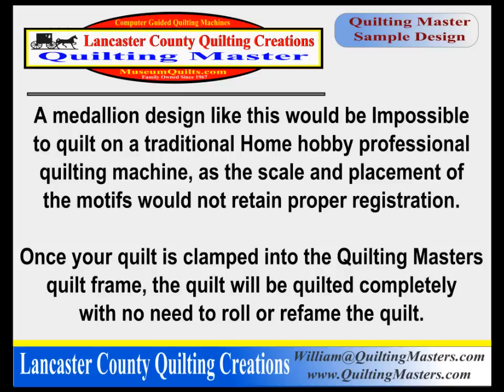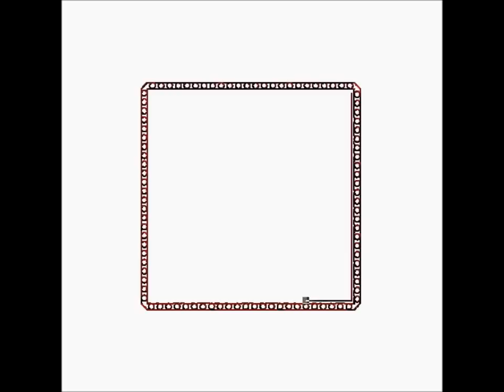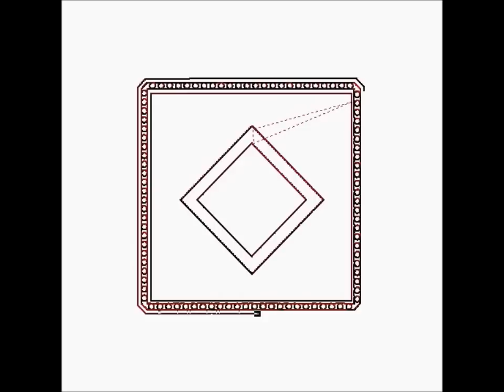Lancaster County Quilting Creations, - Quilting Master computer quilting design, Amish Medallion